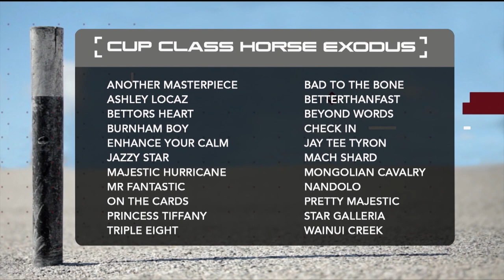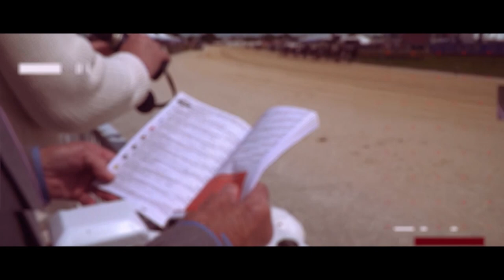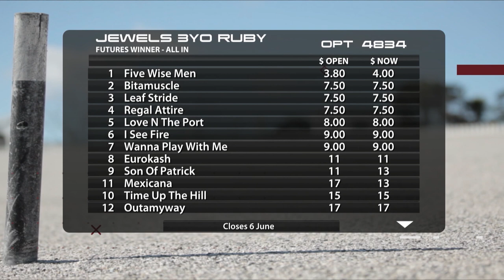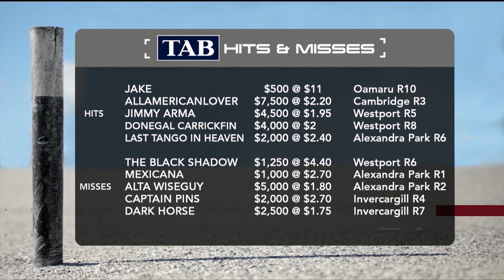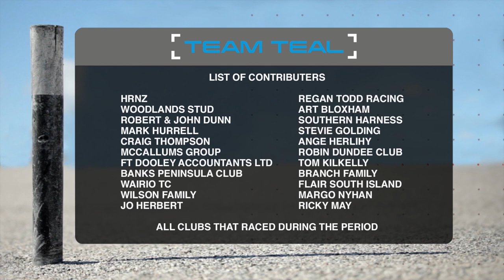The Box Seat - 17th March, 2021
Good insights on the show this week with Nathan Williamson & Hayden Cullen - rising stars in the training ranks, dialling in + there has been a few notable exports this season - who has gone & where?